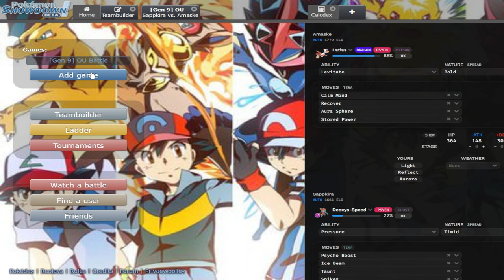This Latias Set Went UNDEFEATED on the Gen 9 OU Ladder!